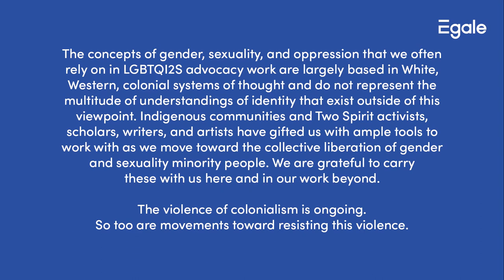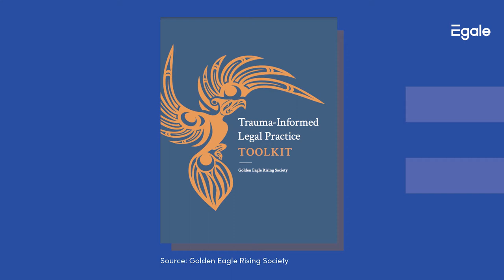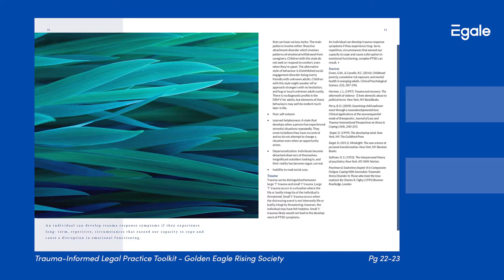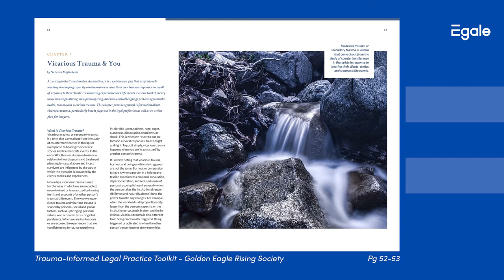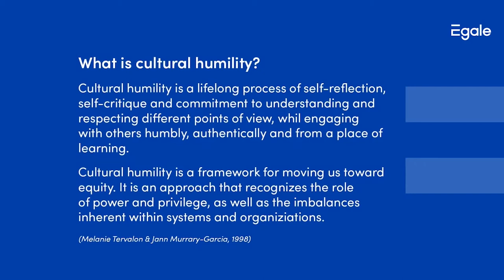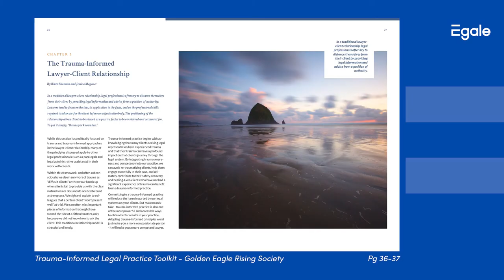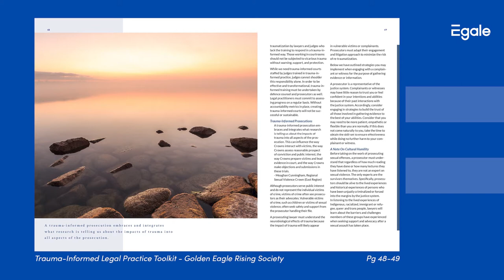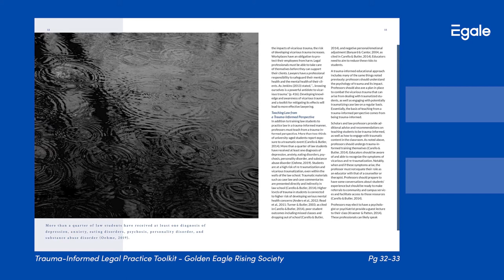Access to Justice 2: Practical Approaches to Client-Centred Trauma Informed Legal Services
In our LSO-Accredited Episode 2 of 'How Legal Professionals can Promote Access to Justice for LGBTQI2S People', our panelists, Myrna McCallum, Aruna Boodram, and Ruby Dhand discuss Practical Approaches to Client-Centred Trauma Informed Legal Services.

At the end of this episode, viewers will be able to describe how trauma can differentially impact multiply marginalized LGBTQI2S clients and give examples of how to develop & implement client-centred clinical legal services and make effective referrals.